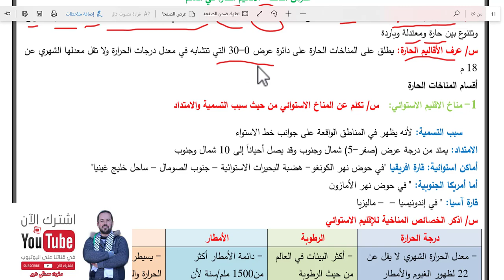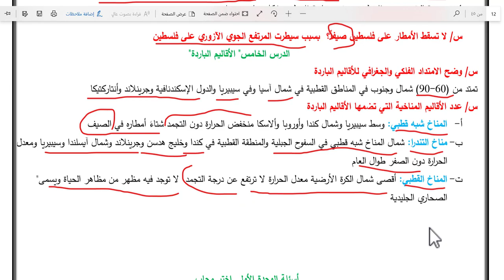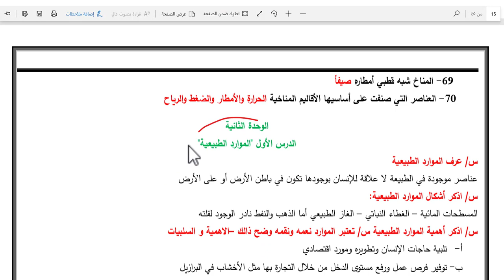شرح الأقاليم المناخية الحارة والباردة والمعتدلة جغرافيا توجيهي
أسرار تنظيم الوقت للدراسة اليومية وكيفية عمل أفضل جدول daily study schedule تجربتي الشخصية في الدراسة كيف تتفوق الجزء الأول كيف تختار تخصصك في المدرسة الثقافة العلمية توجيهي توجيهي تاريخ توجيهي اللغةالعربية توجيهي فيزياء توجيهي كيمياء توجيهي احياء توجيهي تكنولوجيا توجيهي رياضيات توجيهي ادبي اللغة الإنجليزية توجيهي